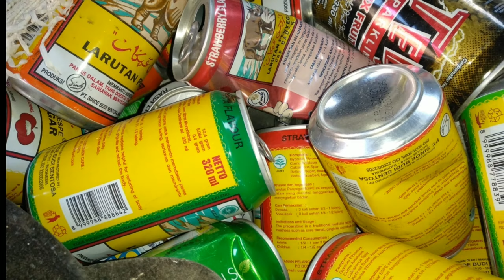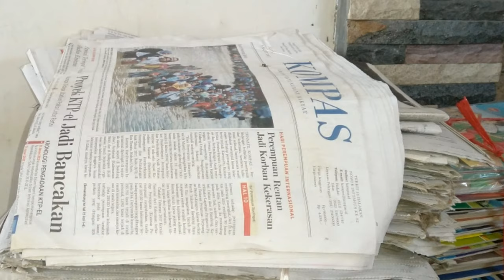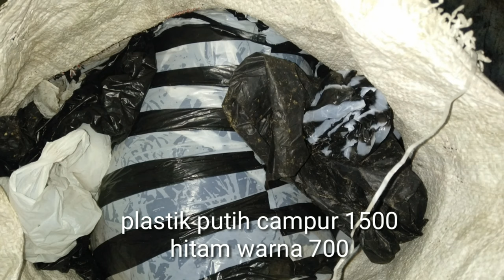Harga Rosok Per 9 Februari 2020. Harga rosok bakul keliling.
Besi dan logam turun.
Sabarlah teman-teman..

Ini harga beli saya selaku bakul kecil
Kelilingan dan ngepul kecil2an
Semoga manfaat ya..

Mas Dian Rosok